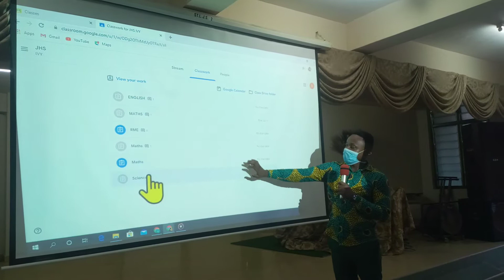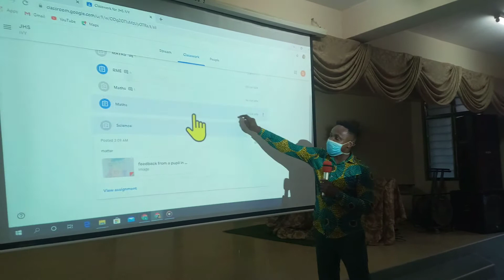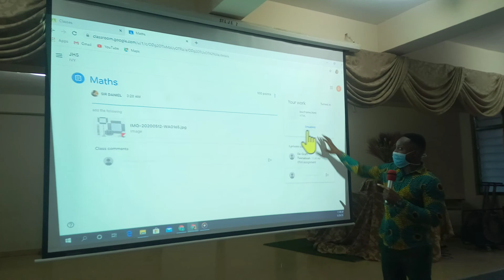Google classroom tutorials in Local language (Twi)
Tutorial in Twi